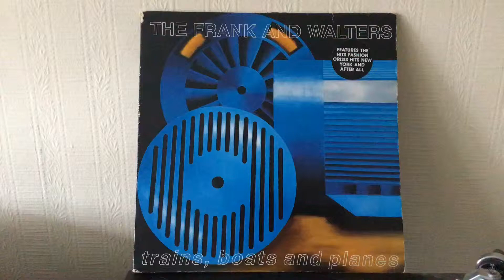Listening to my LPs & 12s The Frank And Walters - Trains, boats and planes (Lp)